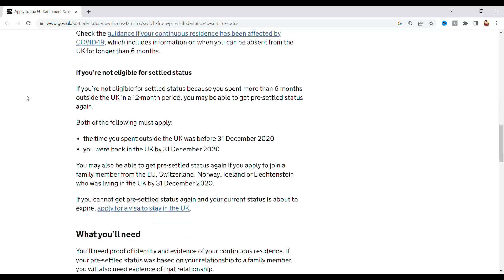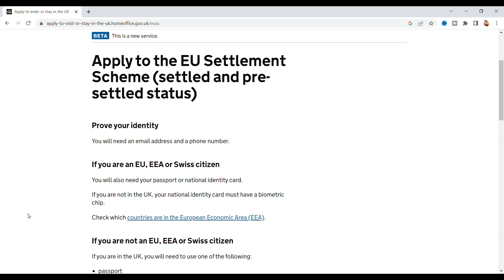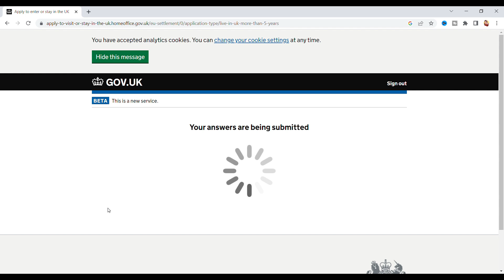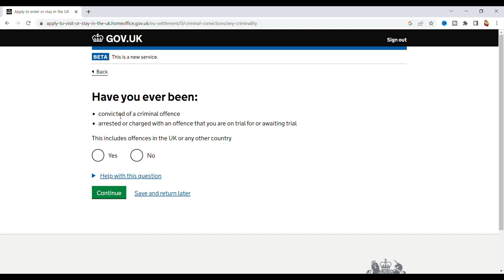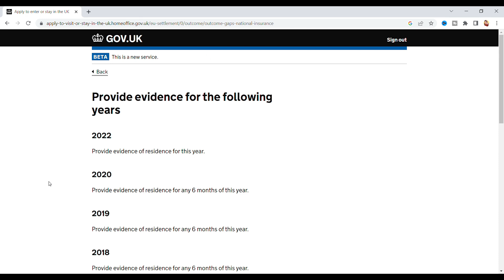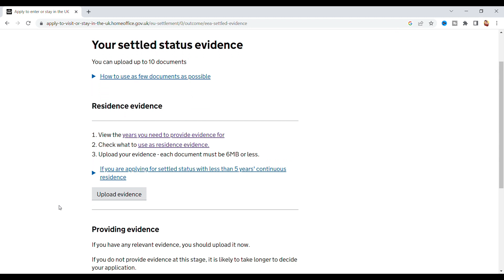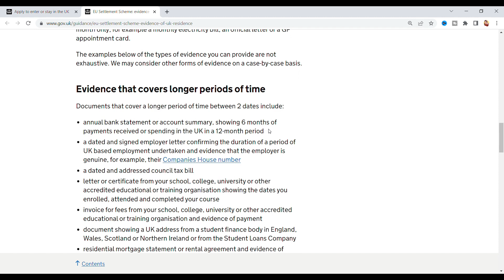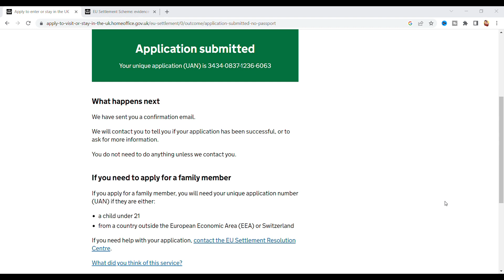İNGİLTERE'DE SÜRESİZ OTURUM ALDIM İngiltere'deki AB Vatandaşları SETTLED STATUS Nasıl Başvuru Yapar?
İngiltere'de yaşan AB vatandaşı olarak süresiz oturum aldım. Settled status başvurusu nasıl yapılır? Videoda her şeyi adım adım gösteriyorum.
00:00 Açılış
00:52 Settled status nedir? Kim ve ne zaman başvuru yapabilir? Danışmansız kendi başınıza yapabilir misiniz? Başvuru için ücret ödeniyor mu?
03:30 AB vatandaşları hala İngiltere'de yaşayıp çalışabilirler mi?
04:34 Settled status ne yararı var?
06:00 Settled status başvuru aşaması1: kimlik doğrulama nasıl yapılır?
09:50 Settled status başvuru aşaması 2 : soruları cevaplama
17:57 Settled status başvuru aşaması: kanıt sunma
27:09 Pandemide İngiltere'de uzun süre bulunmadıysanız süresiz oturum hakkınızı kaybedebilir misiniz?
30:18 Settled status basvuruyu ne zaman yaptım, ne zaman cevap geldi?
31:46 İngiliz vatandaşı olavak mıyım?
33:46 Kapanış

Yasal Uyarı; Göçmenlik hukuku alanında lisansım olmadığını, videoda sadece kendi yorumumu paylaştığımı belirtmek isterim. Hiçbiri tavsiye niteliğinde değildir. Bu konuda sizler de kendi araştırmanızı yapabilir , arzu ederseniz profesyonel danışmanlık hizmeti alabilirsiniz